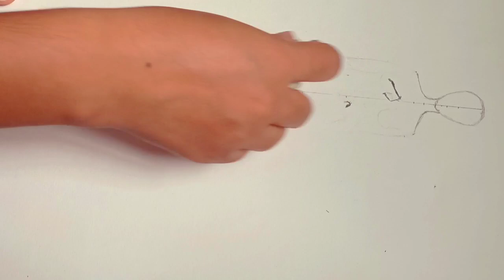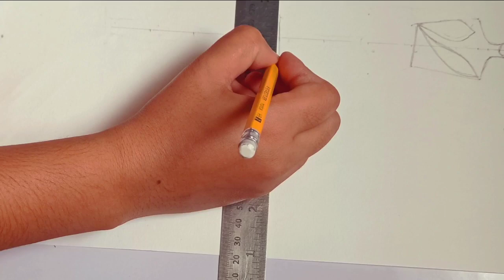How to draw Fashion figure with dress | Pencil sketch of a girl | Free hand fashion figure Drawing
Hi
I Am Riya welcome or welcome back to our You Tube channel Fashion Mantra With Riya

In this video I covered How to draw fashion figure with dress  in  very simple and easy way hope you all find this video helpful thank you so much...

How to draw fashion figure step by step
How to draw fashion figures in steps
How to draw 10 head fashion figure
10 head fashion figure measurements
Figure drawing for fashion design
How to draw fashion dresses
Fashion figure drawing step by step
Basic croquis in front drawing with dress